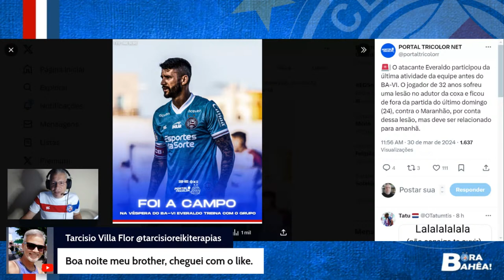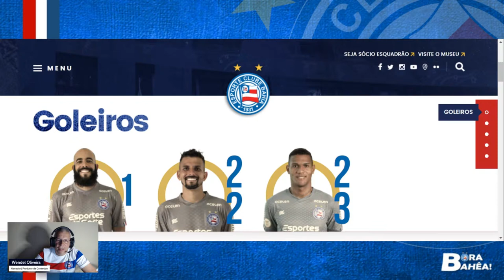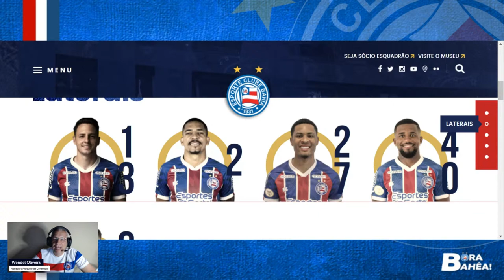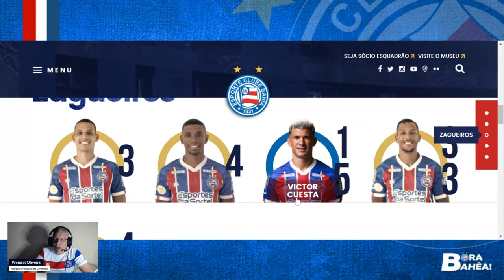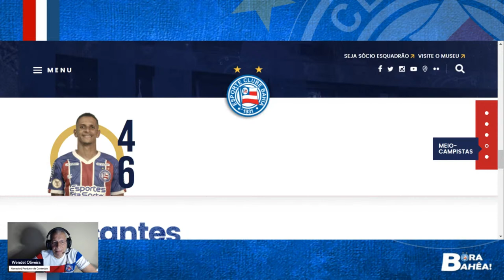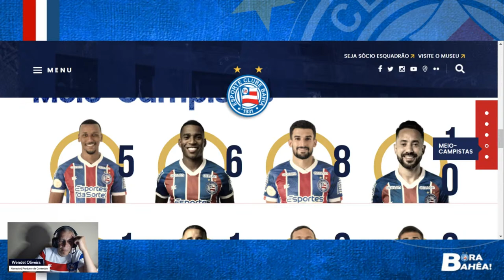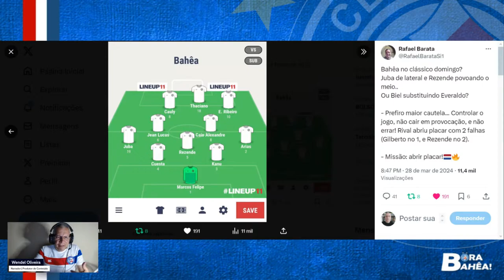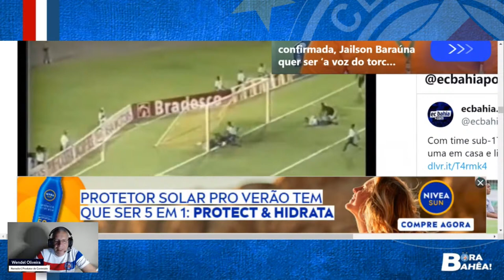BORA BAHÊA! TUDO PRONTO PARA O BA-VI FINAL DO CAMPEONATO BAIANO